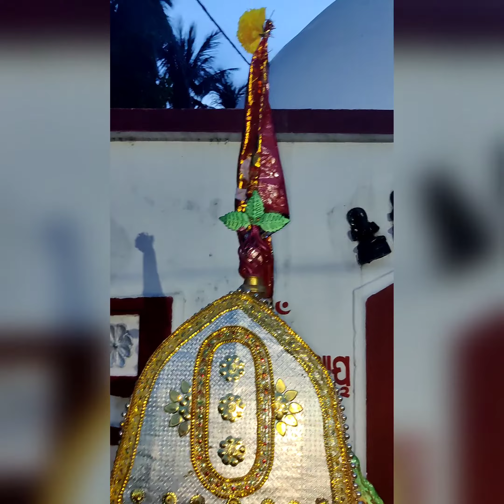Jay Jagannath Swami - 12.07.21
Happy Jagannath Rath Yatra! May the felicity and harmonious relations, surround you with his endless, love and physical intensity.